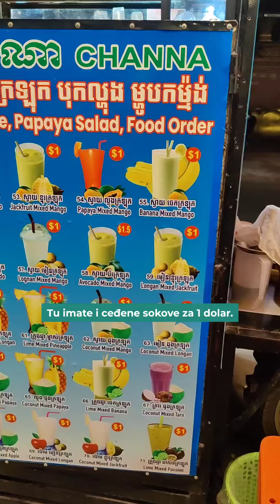Da li je Kambodza skupa ili jeftina?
Kambodža je veoma povoljna, mada turisti koji su bili i pre kažu da je sve dosta poskupelo, ali to je nešto što se dešava u poslednje vreme u celom svetu. Ovo su neke od cena u Kambodži, a vi nam pišite da li ste očekivlai niže ili veće cene.